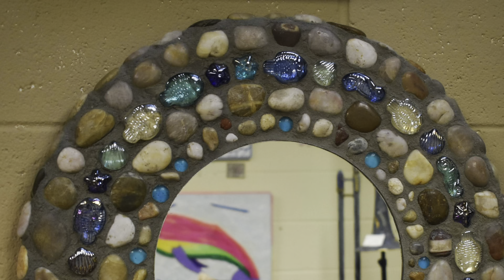RVArt Talks: Interview with Mosaic Artist Jody Rathgeb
Jody Rathgeb is a mosaic artist based in Richmond, Virginia.